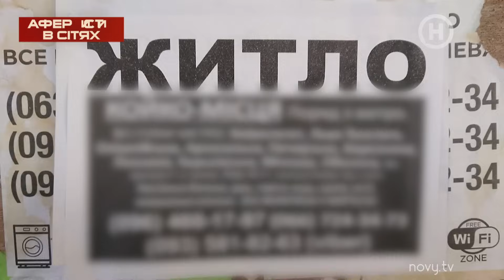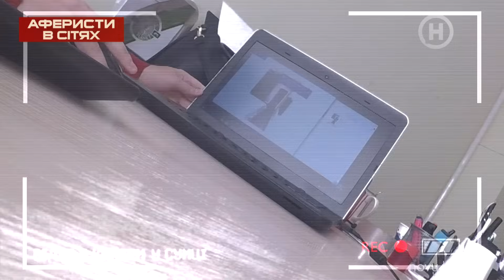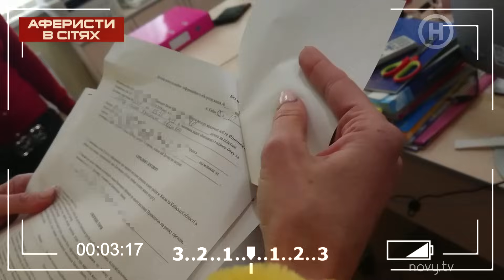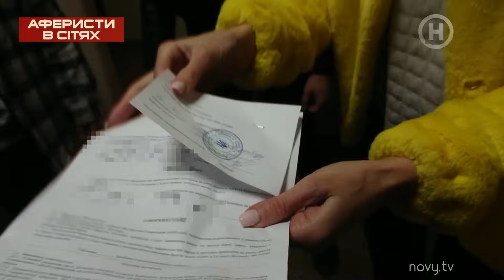Шок! Мошенники впервые оставили с носом Крис! – Аферисты в сетях 2021 | НОВЫЙ 6 сезон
Впервые в проекте Аферисты в сетях 2021 выпуск 4 мошенники обвели вокруг пальца Елену-Кристину Лебедь и остались безнаказанными. Что произошло? Почему заключение договора об аренде квартиры обернулось скандалом и выброшенными на ветер 10 000 ₴? Смотри онлайн проект Аферисты в сетях 6 сезон 4 выпуск на YouTube-канале Нового канала – узнай, как не попасть на крючок мошенников-риелторов!